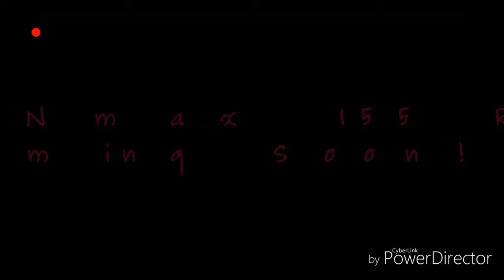YAMAHA NMAX 155!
Pasilip lang puuu hehehe